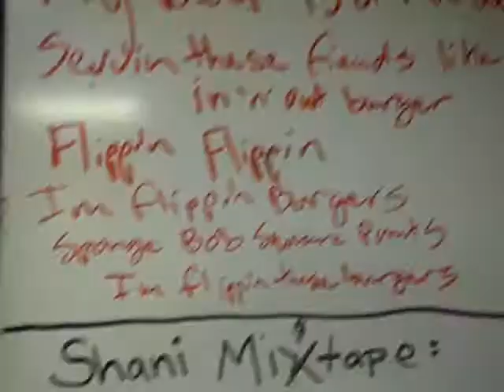Burger Song - Bathrobe Steve feat. Sherman Way and E.Q.!!! hahahaha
wow. lol look what happens after you listen to wack rappers